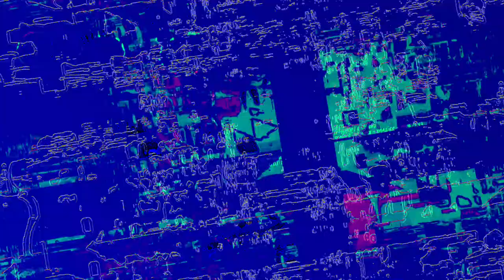[EPILEPSY WARNING] Movie 23 06 10 21h13m07s